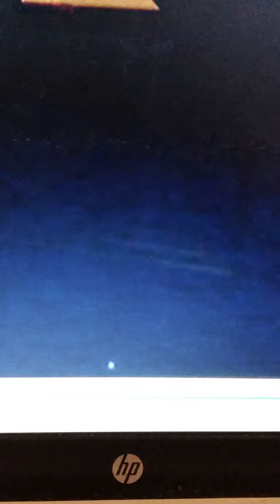doctor strange 2:muiverse of Madness official trailer reaction